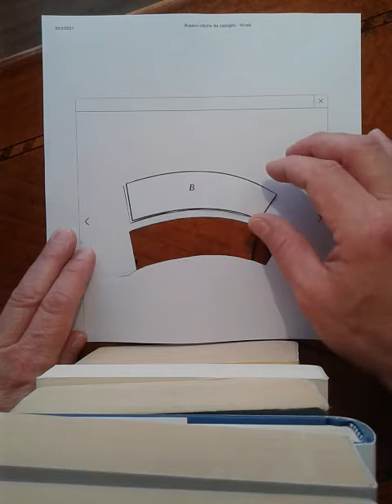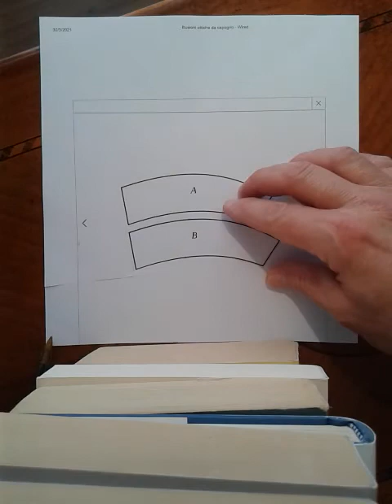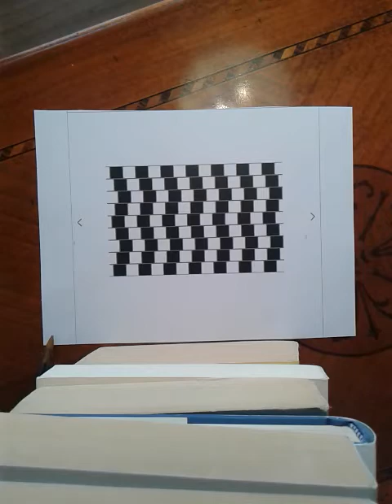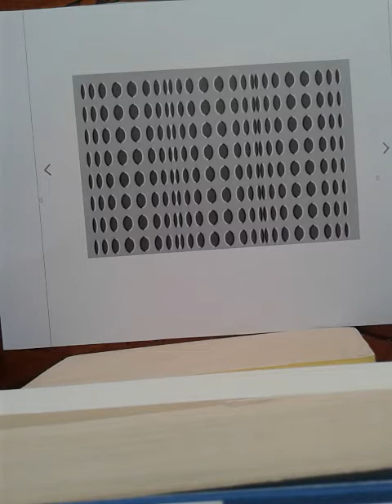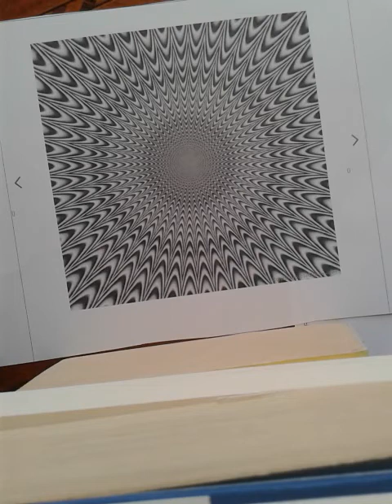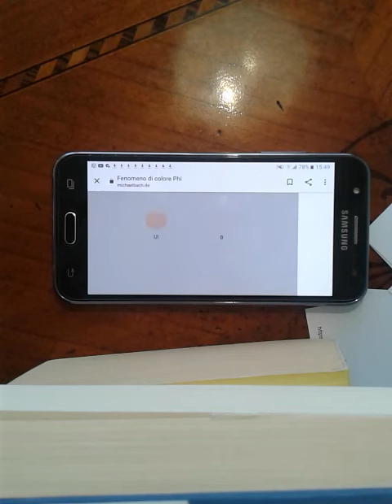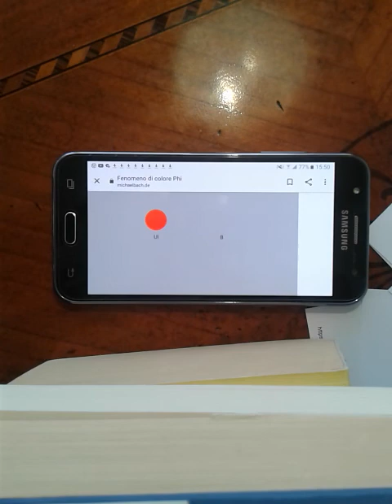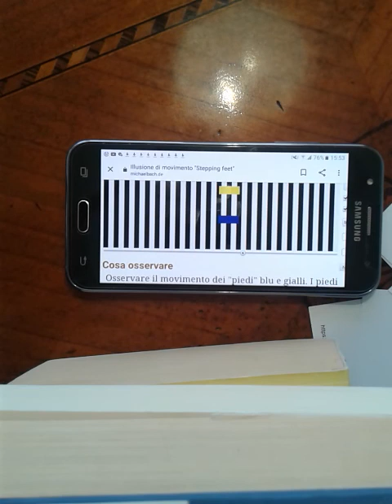Su Coscienza e Corpo 5), illusioni ottiche come esperimenti sulla coscienza